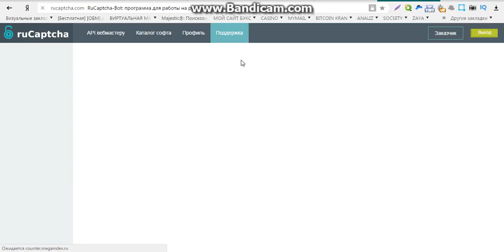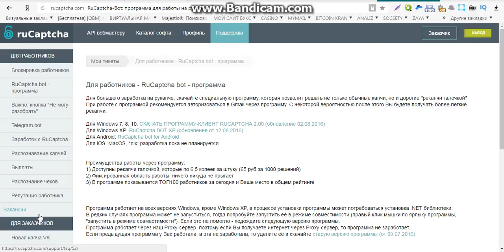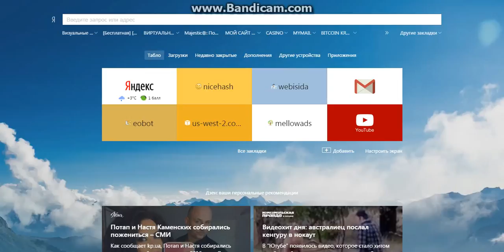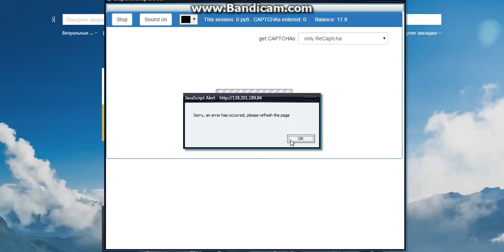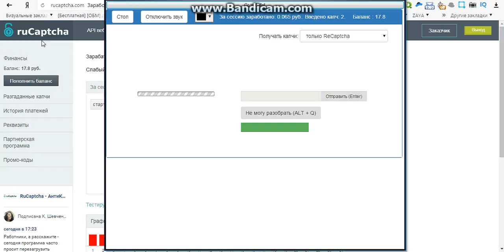заработок без вложений партнерская программа